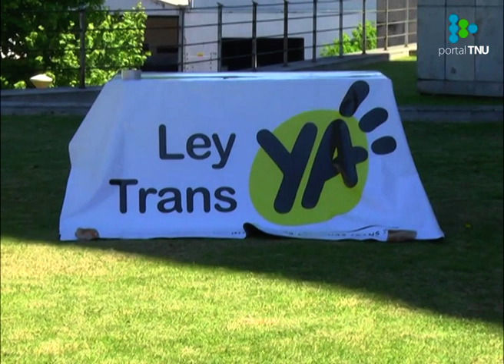ONU defiende la ley trans y cuestiona el pre-referéndum derogatorio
Desde Naciones Unidas afirman que la iniciativa está alineada con las normas internacionales.